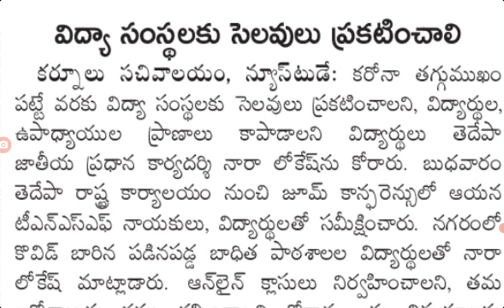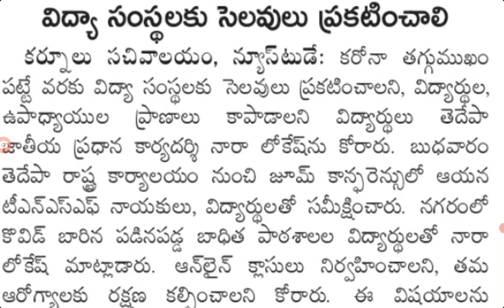schools colleges holidays today latest news in AP for students. AP students parents demand holidays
schools colleges holidays today latest news in AP for students.  AP students parents demand holidays‎@job den